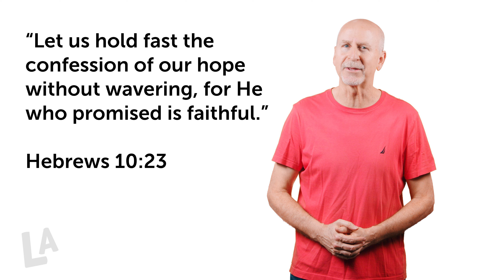One of Those Days | Laugh-a-Minute with Phil Callaway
One of Those Days